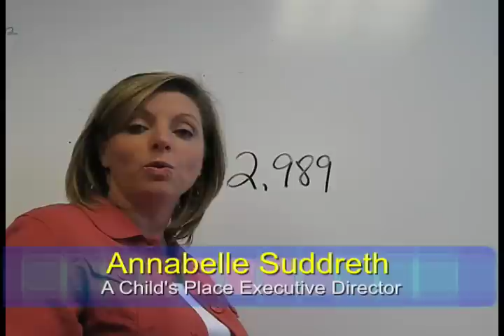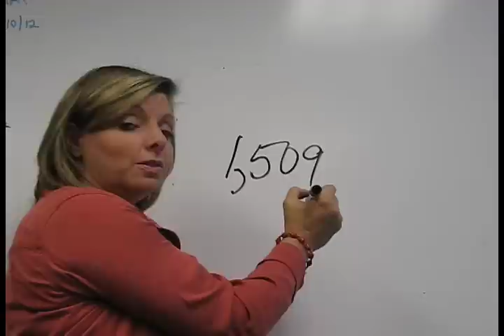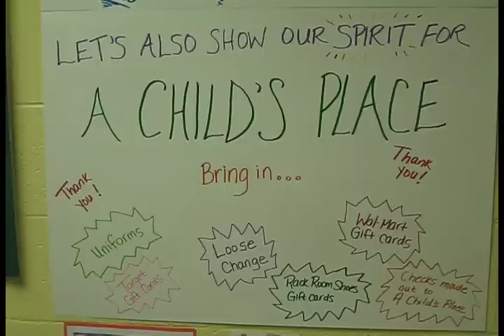A Childs Place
An organization to help homeless students attending Charlotte-Mecklenburg Schools